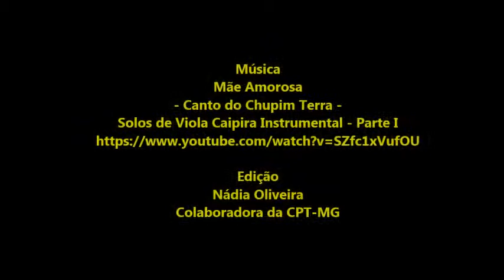Luzia Alane/CPT-MG/Audiência na ALMG/Respeito às Comunidades Tradicionais/MG exigimos! 20/3/2019.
Luzia Alane /CPT-MG/Audiência Pública ALMG: respeito às Comunidades Tradicionais de MG exigimos! BH, 20/3/2019.

Luzia Alane, agente de pastoral da Comissão Pastoral da Terra, CPT-MG, em Audiência Pública da Comissão de Direitos Humanos da Assembleia Legislativa de Minas Gerais (ALMG) que debate Política Estadual para o Desenvolvimento Sustentável dos Povos e Comunidades Tradicionais de Minas Gerais, dia 20/3/2019.

Filmagem de frei Gilvander Moreira, da CPT, das CEBs e do CEBI. Edição de Nádia Oliveira, colaboradora da CPT-MG.